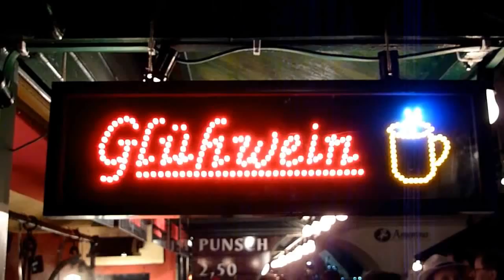오스트리아 인스브르크 크리스마스 마을 장터 Innsbruck Christmas Market